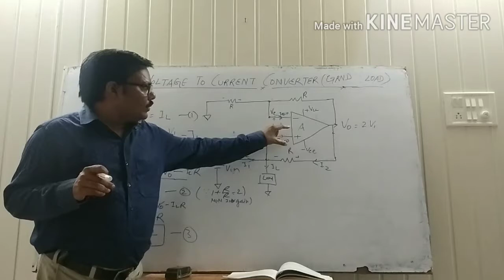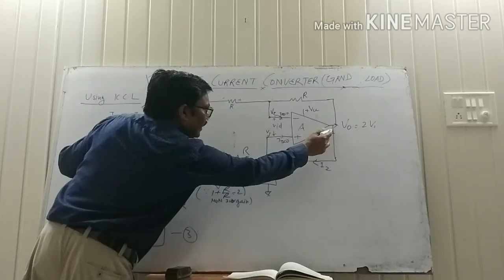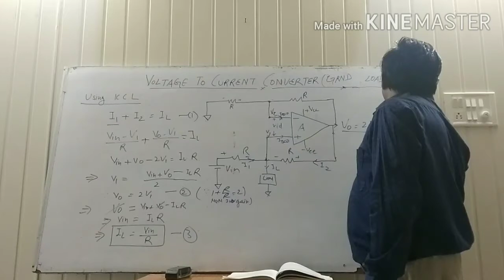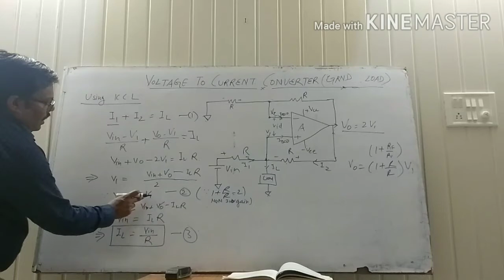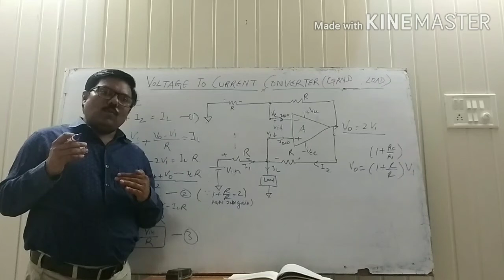Voltage to current converter using operational amplifier (with grounded load)